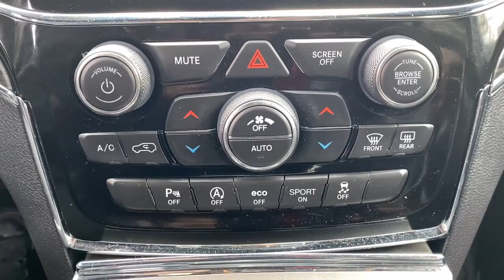2020 Jeep Grand_Cherokee Summit, Union County, Bridgewater, Somerset, Morris County 291699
Diamond Black Crystal Pearlcoat Used 2020 Jeep Grand_Cherokee Limited available in 267 Broad Street, Summit, New Jersey at Salerno Duane CDJR. Servicing the Summit, Union County, Bridgewater, Somerset, Morris County area.

Grand_Cherokee Limited
2020 Jeep Grand_Cherokee Limited - Stock#: 291699

ONE OWNER CLEAN VEHICLE HISTORY...NO ACCIDENTS RECENT TRADE IN MOONROOF SUNROOF NAVIGATION GPS NAV LEATHER FCA US LLC Certified Pre-Owned Certified 4WD GPS Navigation ParkView Rear Back-Up Camera Power Liftgate Quadra-Trac II 4WD System Quick Order Package 2BH Wheels: 18 x 8.0 Tech Gray Diamond Cut 1-Year SiriusXM Guardian Trial 3.45 Rear Axle Ratio 4G LTE Wi-Fi Hot Spot 4-Wheel Disc Brakes 6 Speakers 8.4 Touchscreen Display ABS brakes Air Conditioning AM/FM radio: SiriusXM Anti-whiplash front head restraints Apple CarPlay Apple CarPlay/Android Auto Audio memory Auto-dimming door mirrors Auto-dimming Rear-View mirror Automatic temperature control Brake assist Bumpers: body-color Compass Delay-off headlights Driver door bin Driver vanity mirror Dual front impact airbags Dual front side impact airbags Electronic Stability Control Emergency communication system: SiriusXM Guardian Engine Oil Cooler Four wheel independent suspension Front anti-roll bar Front Bucket Seats Front Center Armrest w/Storage Front dual zone A/C Front fog lights Front License Plate Bracket Front reading lights Fully automatic headlights Garage door transmitter Google Android Auto GPS Antenna Input HD Radio Heated door mirrors Heated front seats Heated steering wheel Illuminated entry Integrated Center Stack Radio Integrated Voice Command w/Bluetooth Knee airbag Leather Shift Knob Leather Trimmed Bucket Seats Low tire pressure warning Manufacturers Statement of Origin (DISC) Memory seat Navigation System Normal Duty Suspension Occupant sensing airbag Outside temperature display Overhead airbag Overhead console Panic alarm Passenger door bin Passenger vanity mirror Power door mirrors Power driver seat Power moonroof Power passenger seat Power steering Power windows Radio data system Radio: Uconnect 4C Nav w/8.4 Display Rear anti-roll bar Rear reading lights Rear seat center armrest Rear window defroster Rear window wiper Remote keyless entry Roof rack: rails only Security system Selec-Terrain System SiriusXM Satellite Radio SiriusXM Traffic Plus SiriusXM Travel Link Speed control Speed-sensing steering Speed-Sensitive Wipers Split folding rear seat Spoiler Steering wheel mounted audio controls Tachometer Telescoping steering wheel Tilt steering wheel Traction control Trip computer Turn signal indicator mirrors USB Host Flip Variably intermittent wipers Voltmeter 4WD GPS Navigation ParkView Rear Back-Up Camera Power Liftgate Quadra-Trac II 4WD System Quick Order Package 2BH Wheels: 18 x 8.0 Tech Gray Diamond Cut. PRICE EXCLUDES SALES TAX  DMV AND $798 DOC FEE. ALL VEHICLES ARE COSMETICALLY AS-IS.CARFAX One-Owner. Clean CARFAX. Certified. Diamond Black Crystal Pearlcoat 2020 Jeep Grand Cherokee Limited 4WD 8-Speed Automatic 3.6L V6 24V VVTFCA US LLC Certified Pre-Owned Details:* Transferable Warranty* 125 Point Inspection* Roadside Assistance* Includes First Day Rental Car Rental Allowance and Trip Interruption Benefits. SiriusXM 3 month trial subscription* Powertrain Limited Warranty: 84 Month/100000 Mile (whichever comes first) from original in-service date* Limited Warranty: 3 Month/3000 Mile (whichever comes first) after new car warranty expires or from certified purchase date* Warranty Deductible: $100* Vehicle History
ENGINE: 3.6L V6 24V VVT UPG I W/ESS  (STD),DIAMOND BLACK CRYSTAL PEARLCOAT,TRANSMISSION: 8-SPEED AUTOMATIC (850RE)  (STD),WHEELS: 18 X 8.0 TECH GRAY ALUMINUM,MANUFACTURERS STATEMENT OF ORIGIN,TIRES: 265/60R18 BSW A/S LRR  (STD),3.45 REAR AXLE RATIO  (STD),GVWR: 6 500 LBS  (STD),QUICK ORDER PACKAGE 2BH  -inc: Engine: 3.6L V6 24V VVT UPG I w/ESS  Transmission: 8-Speed Automatic (850RE),FRONT LICENSE PLATE BRACKET,BLACK  LEATHER TRIMMED BUCKET SEATS,Four Wheel Drive,Power Steering,ABS,4-Wheel Disc Brakes,Brake Assist,Aluminum Wheels,Temporary Spare Tire,Sun/Moonroof,Generic Sun/Moonroof,Heated Mirrors,Power Mirror(s),Integrated Turn Signal Mirrors,Rear Defrost,Privacy Glass,Intermittent Wipers,Variable Speed Intermittent Wipers,Rear Spoiler,Remote Trunk Release,Power Liftgate,Power Door Locks,Fog Lamps,Daytime Running Lights,Automatic Headlights,AM/FM Stereo,Navigation System,Satellite Radio,Bluetooth Connection,HD Radio,Requires Subscription,MP3 Playe